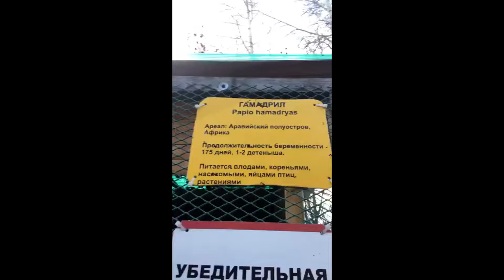Уникальные кадры: мордовский гамадрил